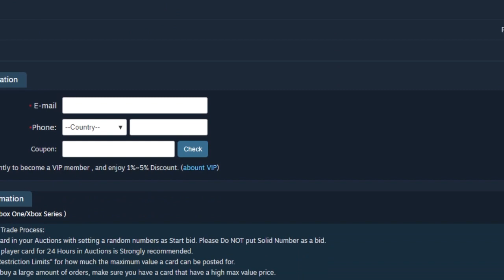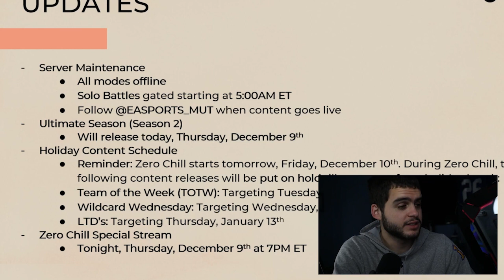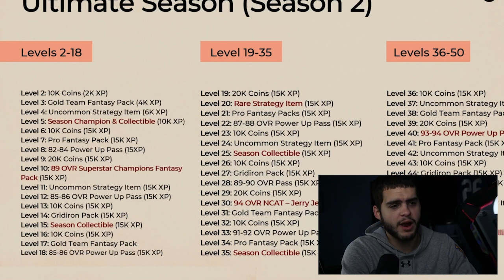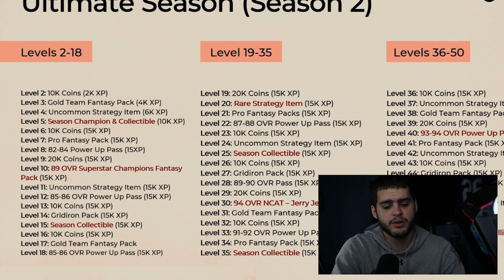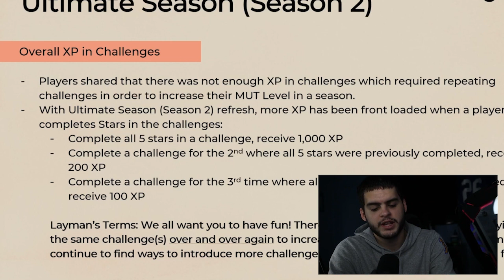SEASON 2 COMING TODAY! ZERO CHILL SPECIAL STREAM COMING! MORE S2 UPDATES! NEW LTD'S! | MADDEN 22